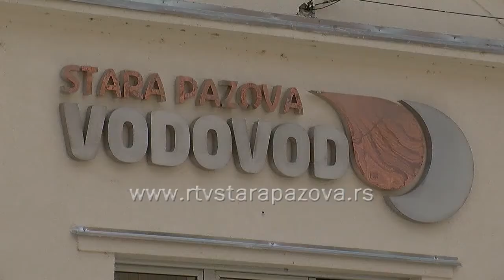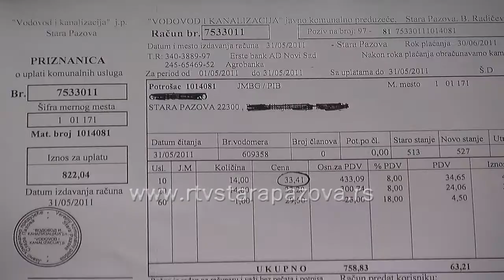Vodovod stigao u Vojku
Pre dve nedelje izvršena je primopredaja novoizgrađene vodovodne mreže u Vojki. Sve je spremno za priključenje zainteresovanih meštana, saznali smo u  JKP Vodovod i kanalizacija Stara Pazova.